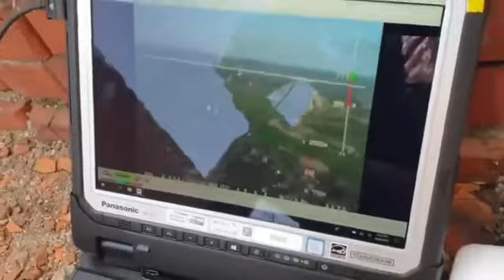US Kamikaze drone Switchblade 300 In Ukraine| Ukraine war footage